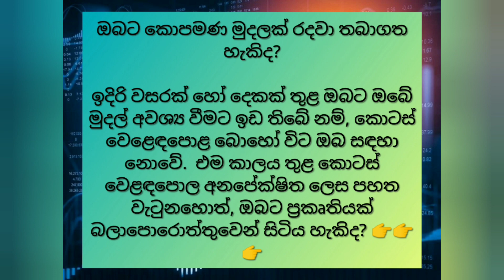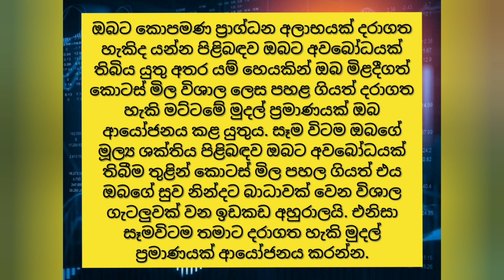කොටස්වල ආයෝජනය කිරීමේ අවදානම් මොනවාද?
තවම පටන් ගත්තෙ නැද්ද? අපරාදෙ අදම පටන් ගන්න. ජීවිතේ වෙනස් කරන හරිම තැන මෙතන වෙන්නත් පුලුවන්.

Top keyword.
Sri Lanka
Sinhala
Stock Market Sinhala
How to Invest Sri lanka share market
stock market history
stock market history sinhala
කොටස් වෙළෙඳපොළ
ආයෝජනය කරමු
internet money sinhala
colombo Stock Exchange Sinhala
Share Market
Stock Market
kotas
The Inteligent Investor Sinhala
How to lost money Stock Market
kotas weladapola
Stock Market Risk and Return
කොටස් වෙළෙඳපොළ ආයෝජනය
කොටස් ආයෝජනය
Stock Brokers Sinhala
Business Ideas Sinhala
New Business Screts Sinhala
කොටස්
stock market investing sinhala tutorial
kotas weladapola ayojanaya sinhala
kotas weladapola ayojanaya srilanka
Srilanka stock market
Srilanka share market
Srilanka economy
Srilanka equity
ශ්‍රී ලංකා කොටස් වෙළෙඳපොළ
ව්‍යාපාරික අදහස්
ස්ථාවර තැන්පතු
Fixed deposits
S&P SL20
sinhala tutorials
Stock market sinhala tutorials
kotas weladapola sinhala
kotas weladapola ayojanaya
ayojanaya
cse sinhala
CSE sinhala
cse srilanka
CSE srilanka
බිස්නස්
warren buffett
වොරන් බෆට්
business ideas for students
බිස්නස් අයිඩියා
බිස්නස් අදහස්
ඔන්ලයින් බිස්නස්
හොදම බිස්නස්
සිංහල
ශ්‍රී ලංකා
රහස්
10
2020
top 10
top ten
top 10 company in srilanka
ලංකාවේ සමාගම්
John Keells Holdings
dividend
ජෝන් කීල්ස්
ලාභාංශ
Vallibel Finance
finance company
leasing
 fixed deposits
gold loan
 property loans
gold
රන්
online jobs
online jobs sinhala
internet jobs
internet jobs sinhala
emoney
emoney sinhala

Song
Sky High
Artist
Elektronomia Nightcore
AEI (on behalf of NCS); ASCAP, LatinAutor, UNIAO BRASILEIRA DE EDITORAS DE MUSICA - UBEM, Featherstone Music (publishing), and 14 Music Rights Societies